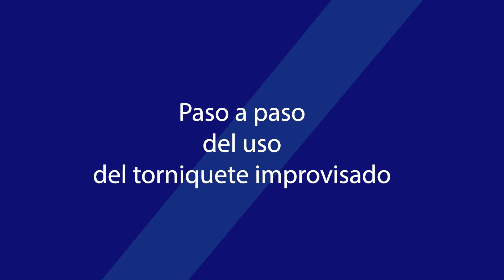Paso a paso del uso del torniquete improvisado